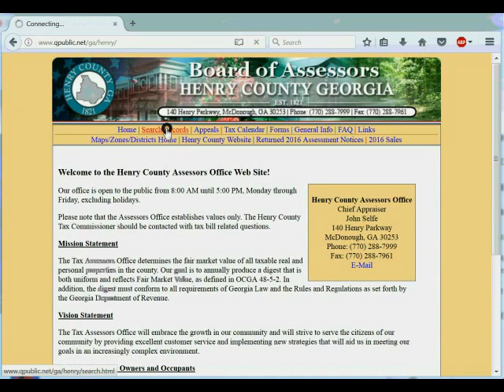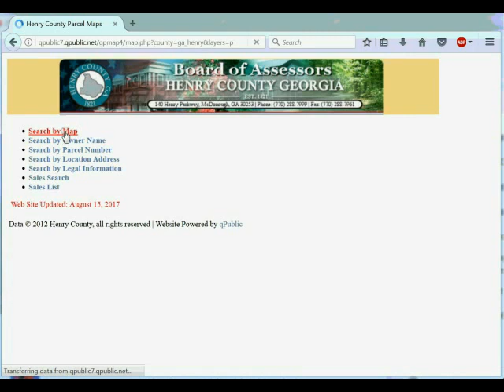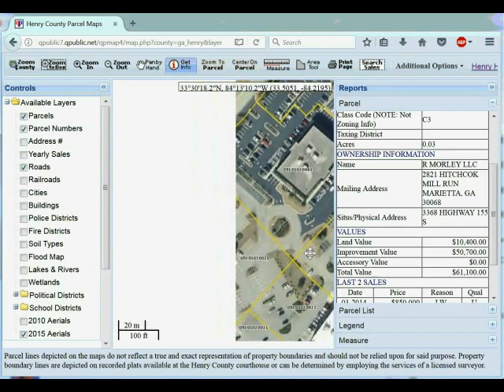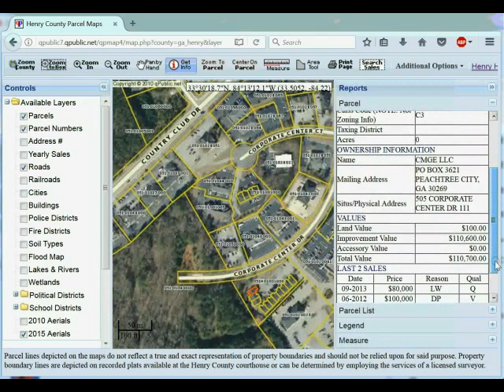Special Deals For Special People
What does it take to get special deals from a Tax Commissioner?